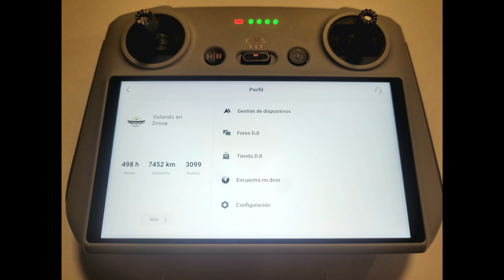VOLANDO EN DRONE 4K - ESTACION METRO CALLE 72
ESTACION METRO CALLE 72
BOGOTA - COLOMBIA
JUNIO 2022